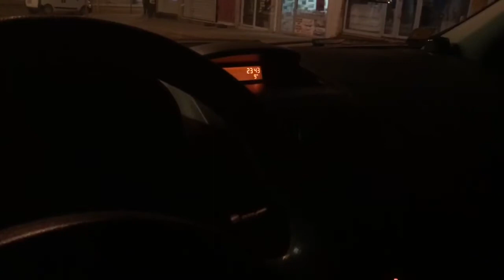Kenny Rogers - Lady